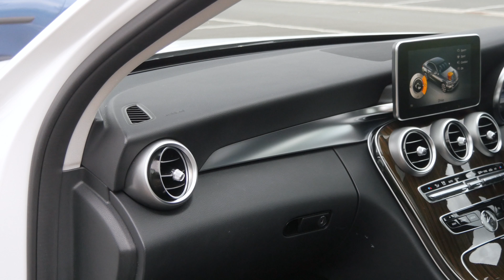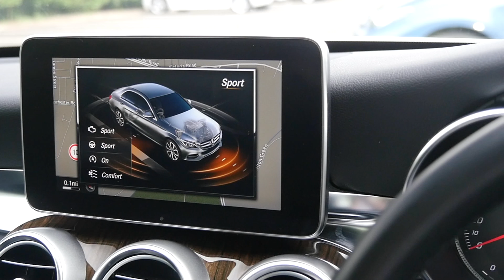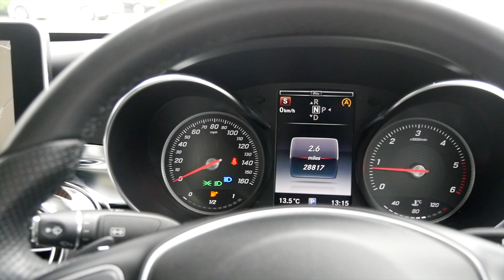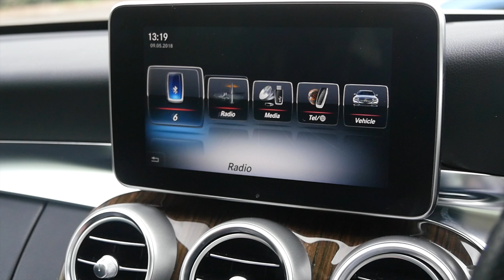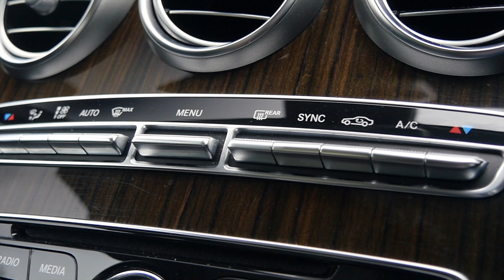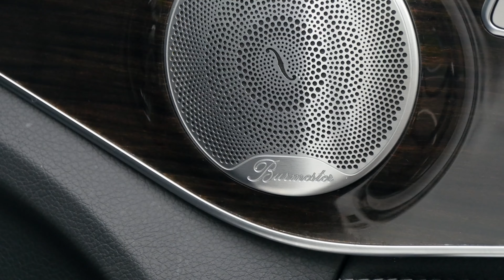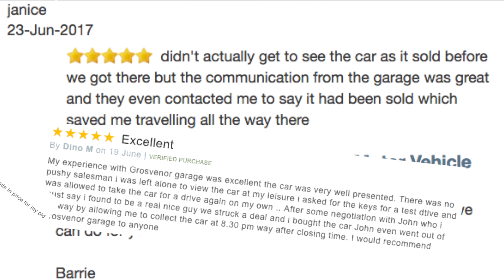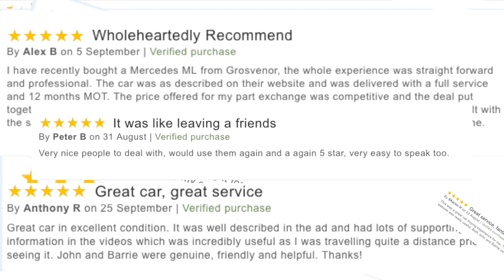Mercedes Benz C Class 2 1 C250 CDI BlueTEC Sport 7G Tronic Plus 4dr GV64UDT Full Video